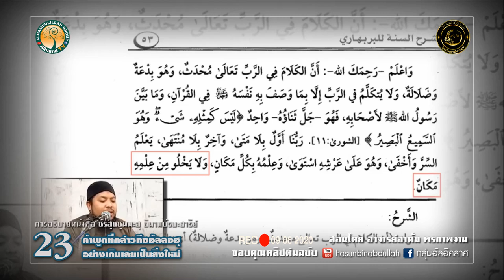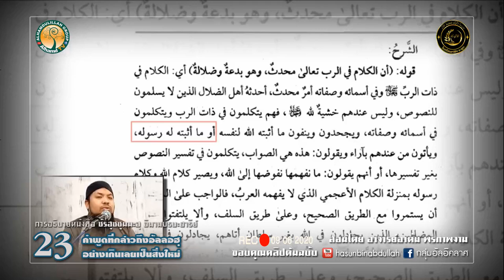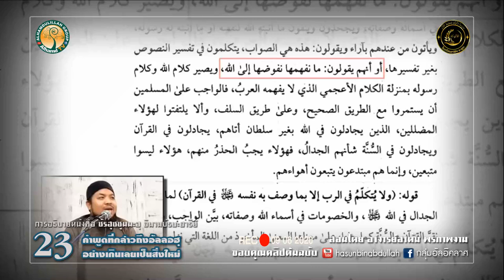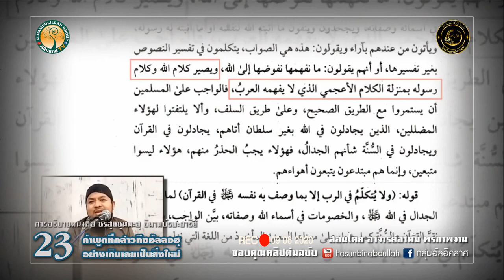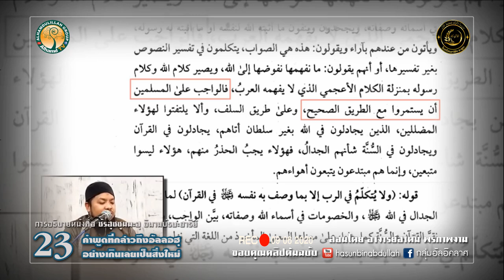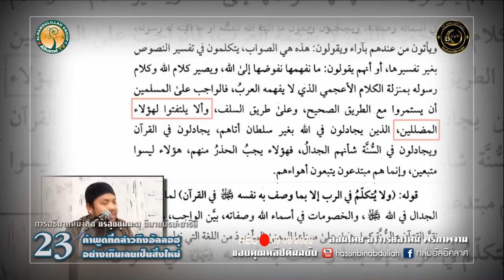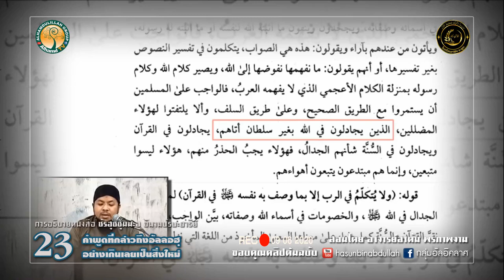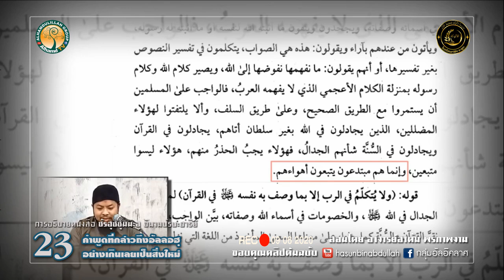AH 2604 ชัรฮุซซุนนะฮฺ EP 23 คำพูดที่กล่าวถึงอัลลอฮฺอย่างเกินเลยเป็นสิ่งใหม่ โดย อ.อาดัม พรภาพงาม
Tel & Line iD :
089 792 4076 (ดาวุด)
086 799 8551 (มูฮัมหมัด)
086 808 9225 (อับดุลการีม)
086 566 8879 (อนัส)